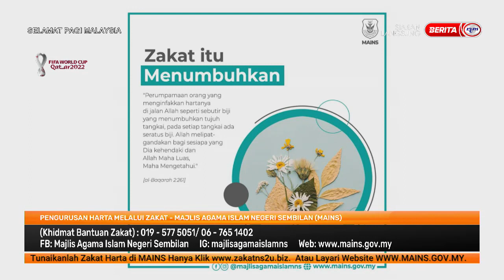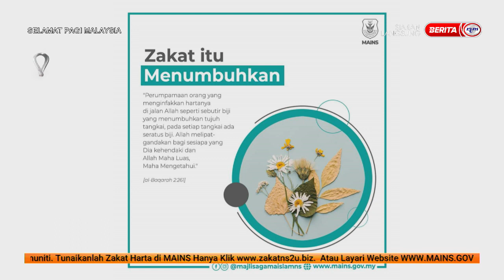8 DISEMBER 2022 - SPM - PENGERUSAN HARTA MELALUI ZAKAT - MAJLIS AGAMA ISLAM NEGERI SEMBILAN (MAINS)